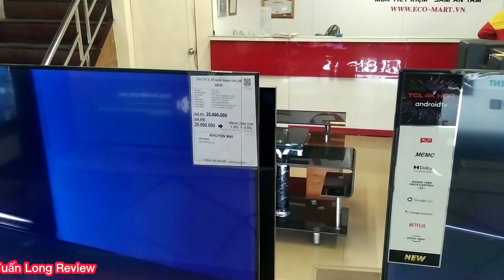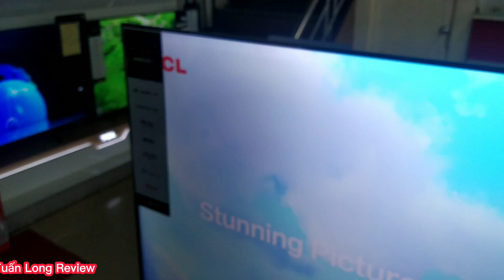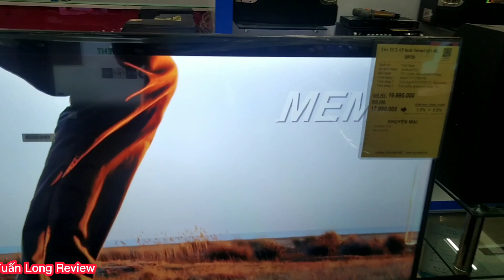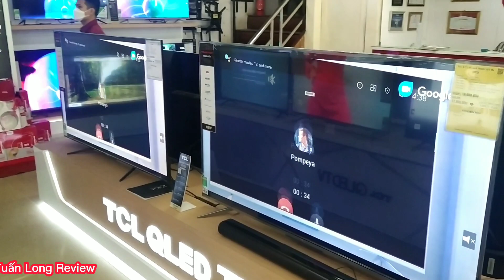Bộ đôi 65 inch giá dưới 20 triệu - Bán Cháy hàng dịp tết 2022. 65P725 - 65Q726 của TCL